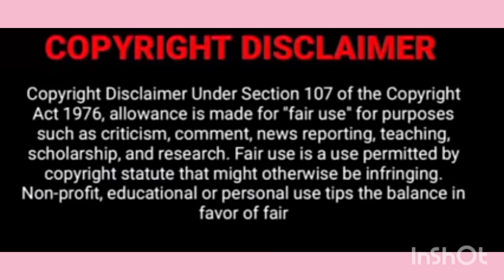Arrange marriage love story Explained in Telugu